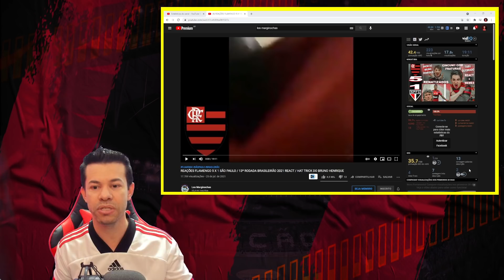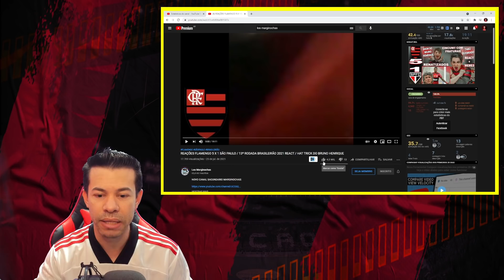REAÇÕES GRINGAS - FLAMENGO 5x1 SÃO PAULO - CAMPEONATO BRASILEIRO.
Flamengo 5X1 São Paulo, React Flamengo 5X1 São Paulo, Reações Flamengo 5X1 São Paulo, Melhores Momentos Flamengo 5X1 São Paulo, Narrações Flamengo 5X1 São Paulo.